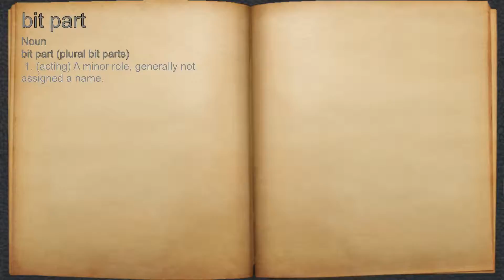What does bit part mean?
A spoken definition of bit part.

Intro Sound:
Typewriter - Tamskp